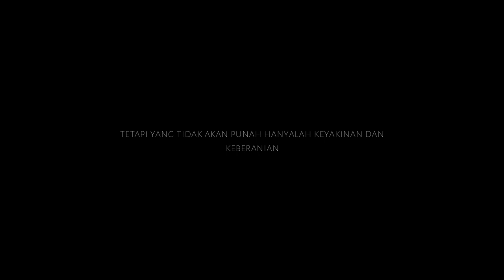Apakah Dunia ini BERAKHIR(?) - a corona virus short film by PEPSTUDENTS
Film ini bercerita tentang wabah virus corona yang sudah berlangsung selama 250 tahun. Ben yang sejak lahir tidak pernah merasakan dunia luar karena Ben sejak lahir harus mengisolasi diri dirumahnya entah sampai kapan wabah cirus corona berakhir.

sedikit spoiler:
film ini dibuat tanpa skenario,tanpaplot, tanpa perencanaan. Ada beberapa adegan di film ini yang diambil secara one take yang pasti sangat membosankan namun rasa bosan tersebut melambangkan rasa bosan kita ketika mengisolasi diri dirumah

-music backsound